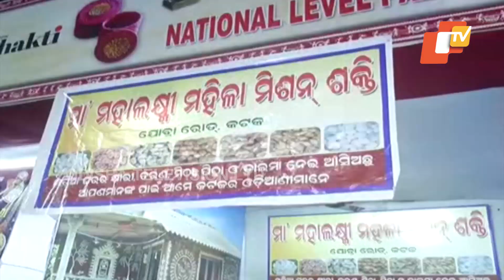Bali Yatra 2023: Locals relish delicious 'Pitha' in Cuttack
ଜମୁଛି କଟକର ଐତିହାସିକ ବାଲିଯାତ୍ରା। ତେବେ ଚଳିତ ଥର ବାଲିଯାତ୍ରାରେ ପ୍ରମୁଖ ଆକର୍ଷଣ ପାଲଟିଛି ଓଡ଼ିଶାର ପାରମ୍ପାରିକ ପିଠାର ସ୍ବତନ୍ତ୍ର ଷ୍ଟଲ୍। ପ୍ରାୟ ୧୪୨ରୁ ଅଧିକ ପ୍ରକାରର ପିଠାର ମଜା ନେଉଛନ୍ତି ଦର୍ଶକ।